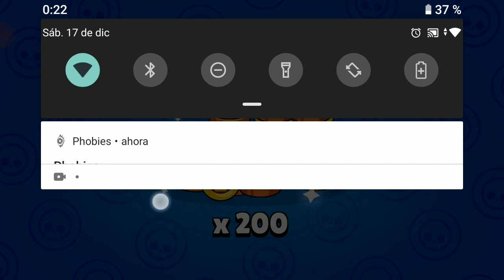MIRADME ROBO REGALOS xD | BRAWL STARS